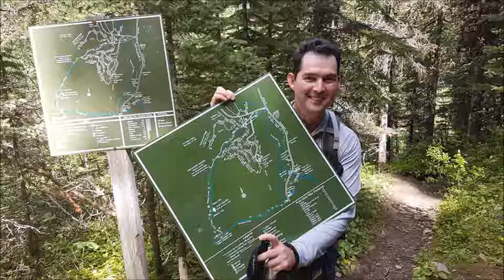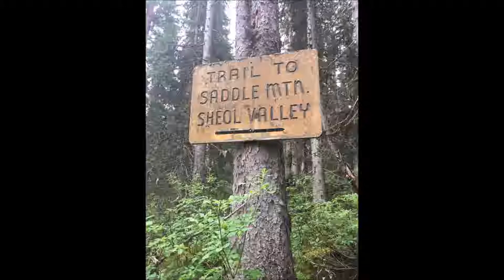August Long Weekend